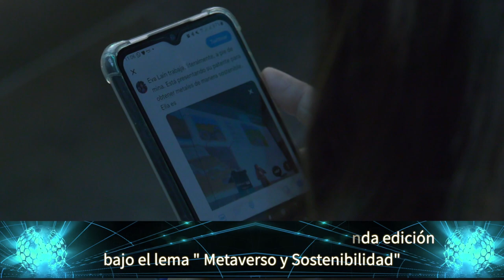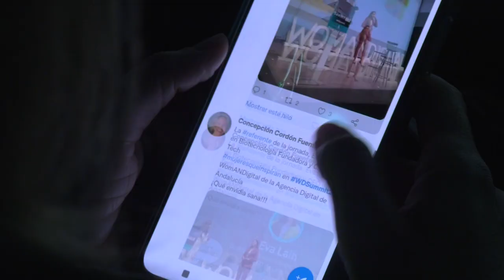Sumérgete en la experiencia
El 26 de octubre celebramos la WomANDigital Summit 22 en Sevilla. Igualdad de género, Metaverso y sostenibilidad en un evento con un panel de ponentes de excepción y la mejor compañia